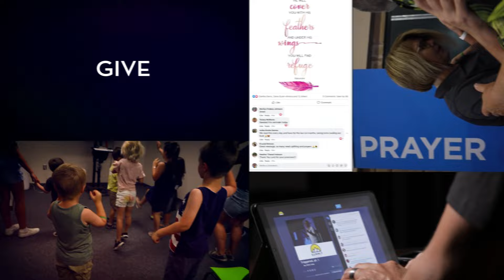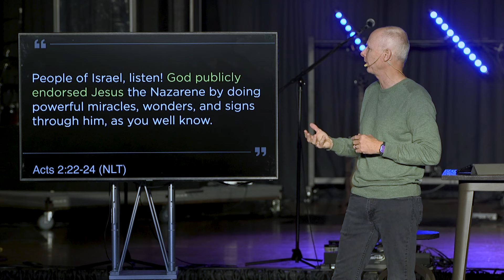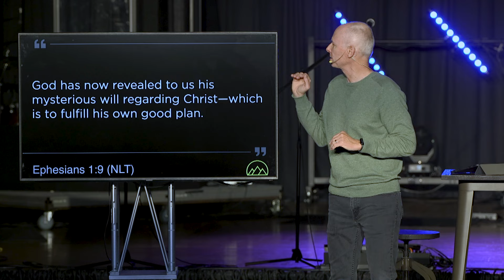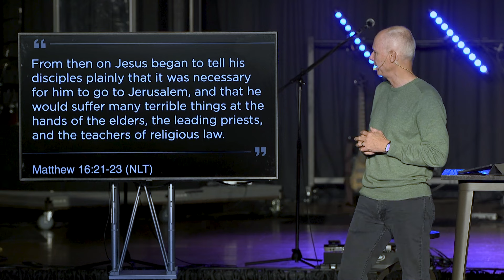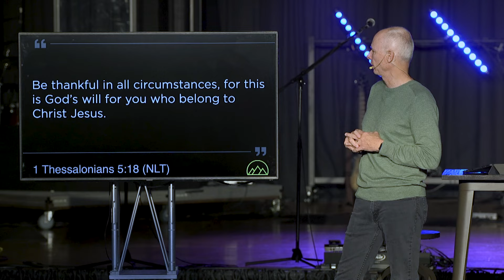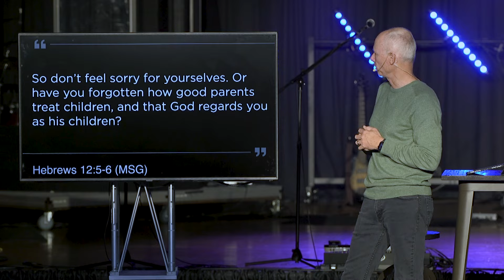Why did this have to happen???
March 17, 2024 | Derailed, Pt. 3

To support the ministry at Summit Church to reach people locally and globally for the Gospel, you can give

 | Summit Church